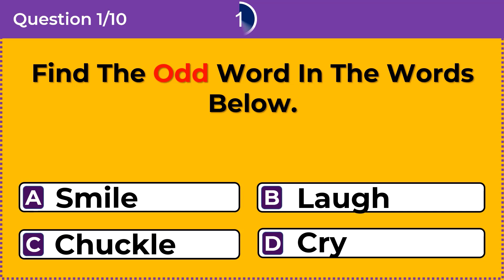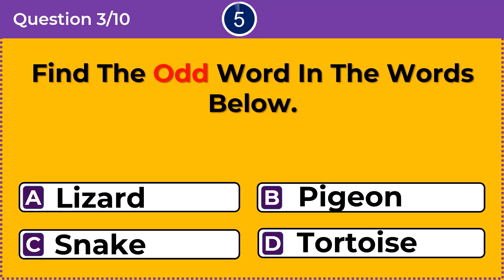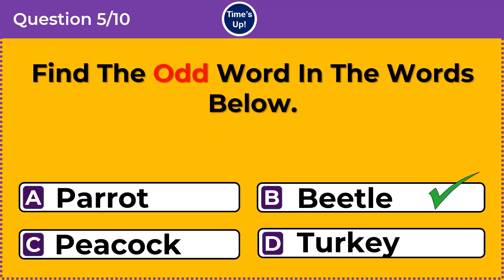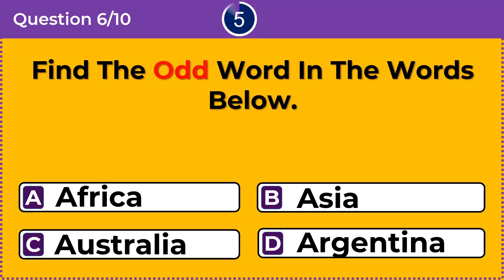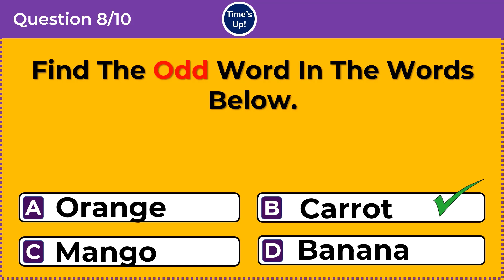CAN YOU FIND THE ODD WORDS? 99% CANNOT!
Can you find the words? 99% CANNOT!